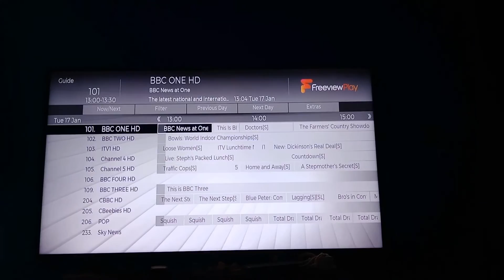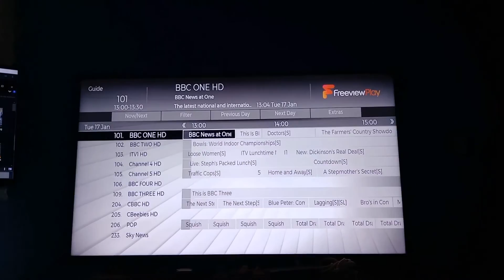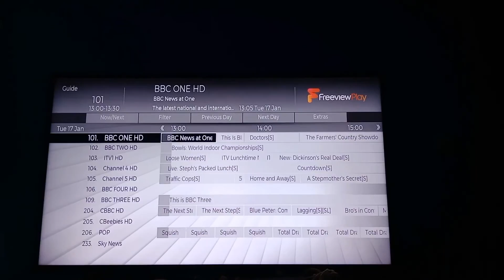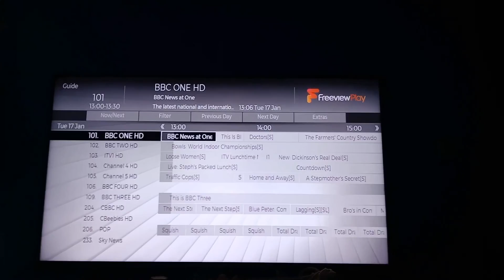170123, icy spin, somerset bus crash, hinkley point, dangerous drivers ,